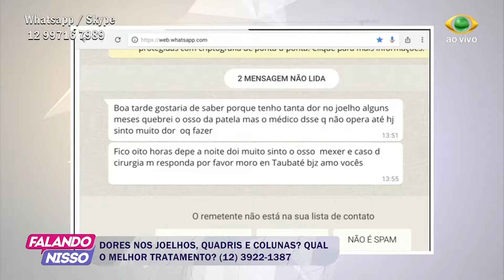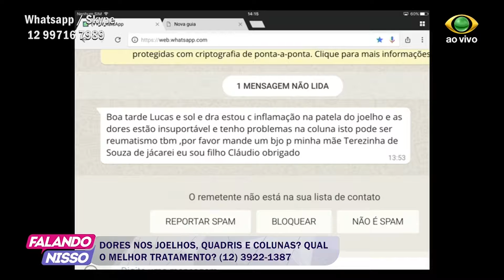FALANDO NISSO 23 06 2017 PARTE 03